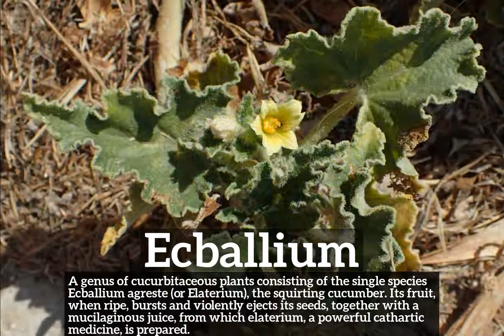How Does Ecballium Look? | What is Ecballium? | How to Say Ecballium in English?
Learn how to pronounce ecballium with Imago Spectrum.

What is ecballium?
How does ecballium look?
How to say ecballium in English?
What does ecballium represent?
What is the defintion of ecballium?

Imago Spectrum allows you to easily memorize common English words and phrases by joining visual and auditory learning environments into a short video. Focus on the images and repeat ecballium several times for best retention results.

In this video we are speaking the word, ecballium. Do take note of how ecballium is spelled.
The definition of ecballium is listed below the word in the video.
Ecballium:  A genus of cucurbitaceous plants consisting of the single species Ecballium agreste (or Elaterium), the squirting cucumber. Its fruit, when ripe, bursts and violently ejects its seeds, together with a mucilaginous juice, from which elaterium, a powerful cathartic medicine, is prepared.